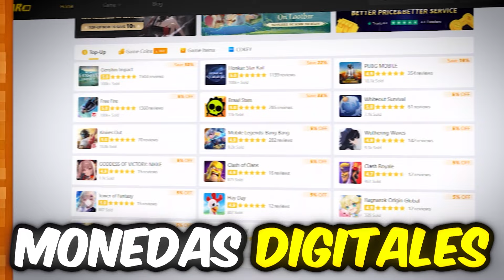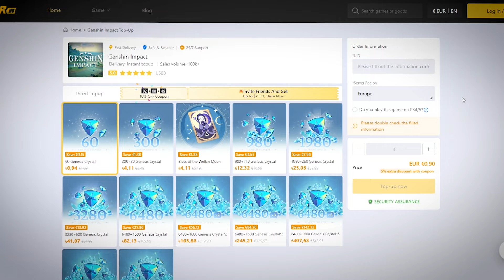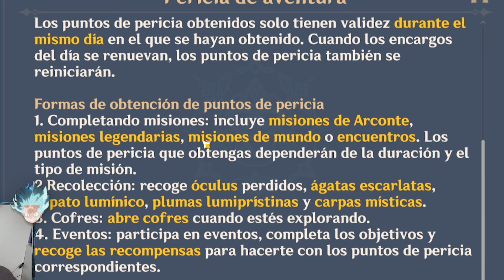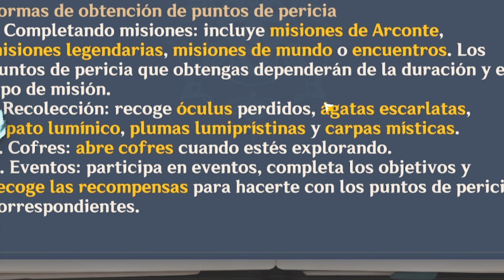10 Formas de Ahorrar Tiempo en Genshin Impact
Preguntas frecuentes:

Yo mismo

¿Editor?

Yo jajaj

Logitech BRIO 4K y Canon G7X Mark II

10 Formas de Ahorrar Tiempo en Genshin Impact